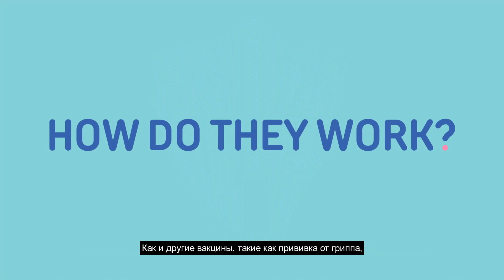Russian - How Vaccines Work